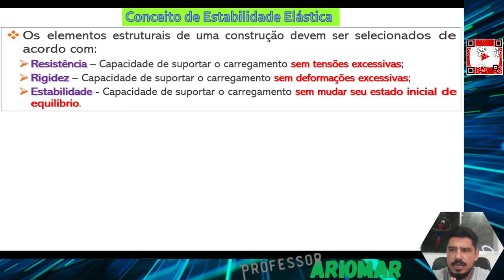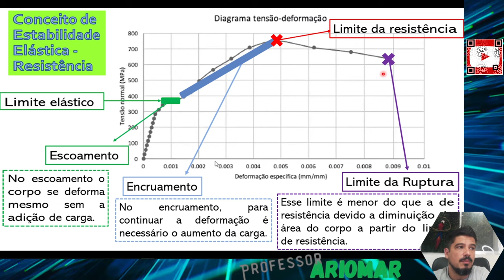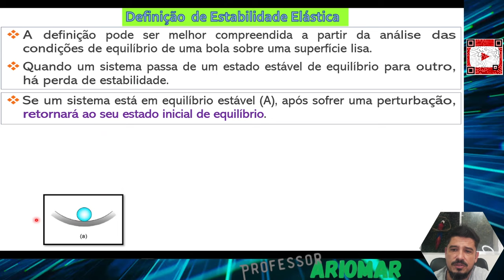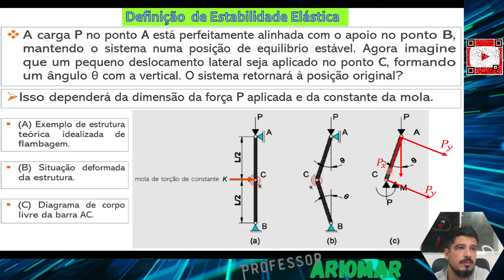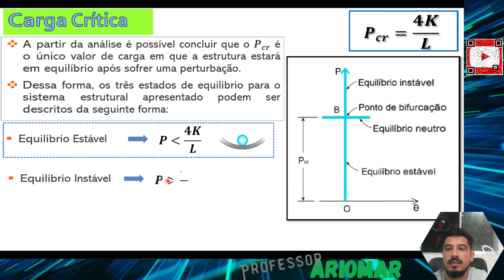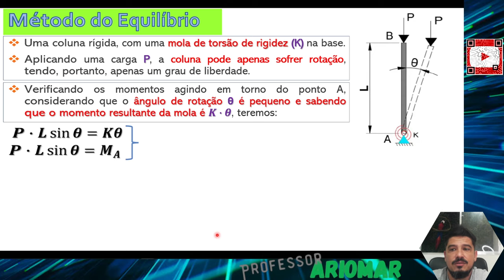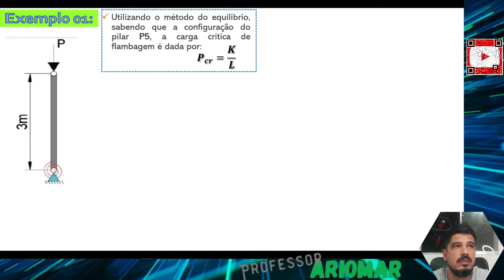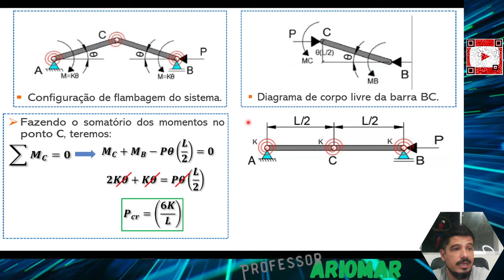Resistência dos Materiais Avançado (Aula 07) - Conceito de Estabilidade - FLAMBAGEM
Aula 07 - Resistência dos Materiais Avançado
Assunto:
Conceito de Estabilidade - FLAMBAGEM

Bons Estudos
Para visualizar e salvar os Slides em PDF, acesse:
físicatência dos Materiais Avançado